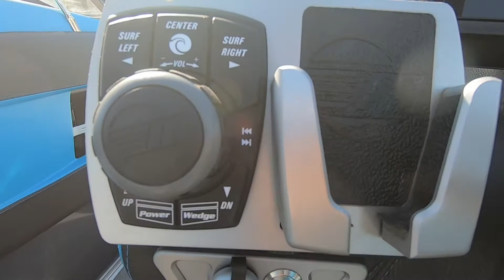2015 Malibu 23 LSV for sale at VS Marine Atascadero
2015 Malibu 23 LSV for sale at VS Marine Atascadero.